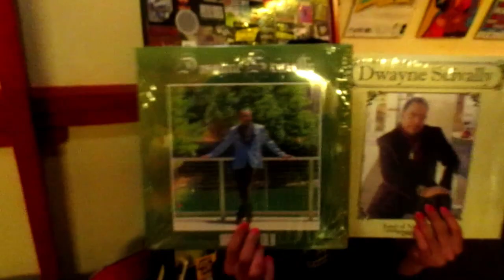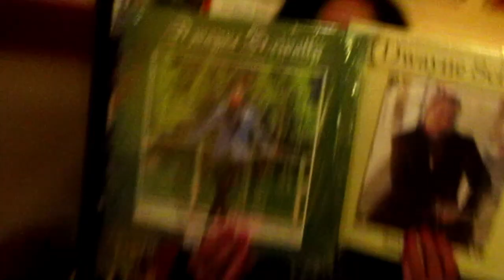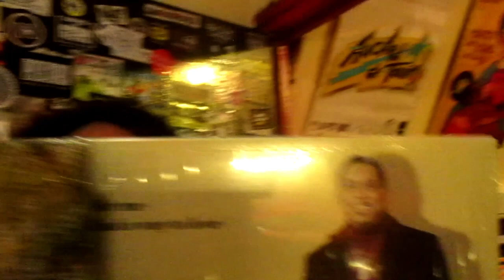Dwayne Scivally "Everything That's Right" 2021 Thomas G Productions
Dwayne Scivally. Everything That's Right
Thomas G Productions
LP/ Soul Of Nashville